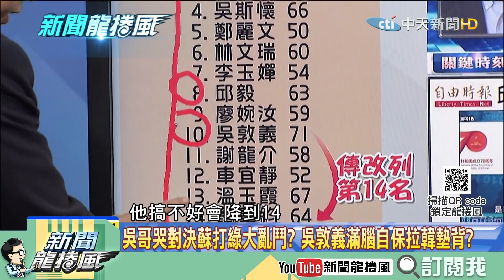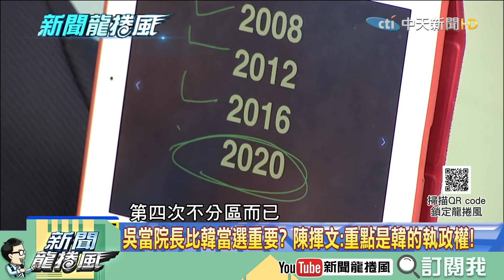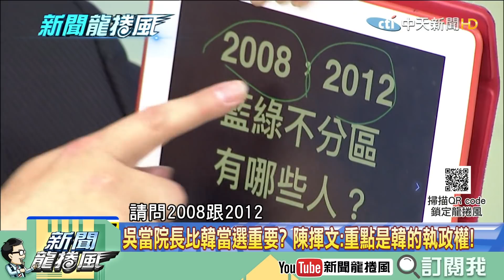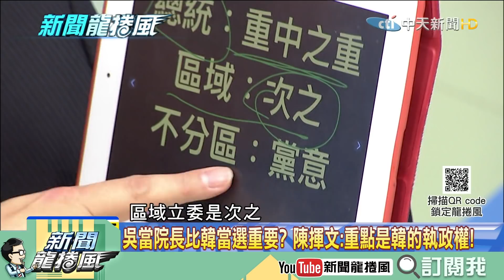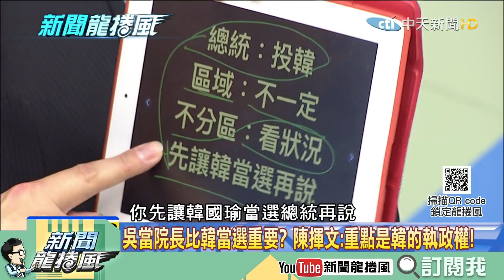【精彩】總統遠比立委重要「別太糾結不分區」 陳揮文：我堅信韓國瑜一定比蔡英文好！